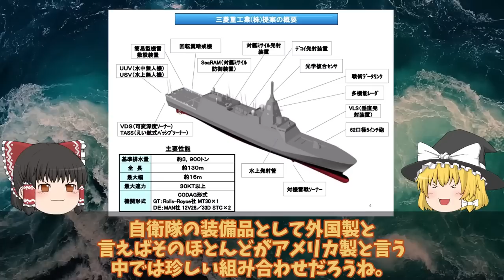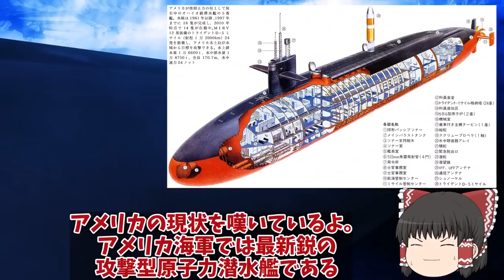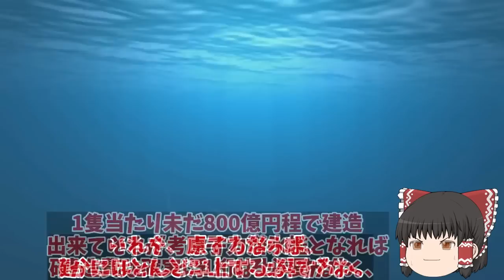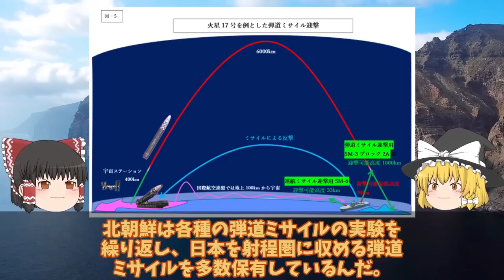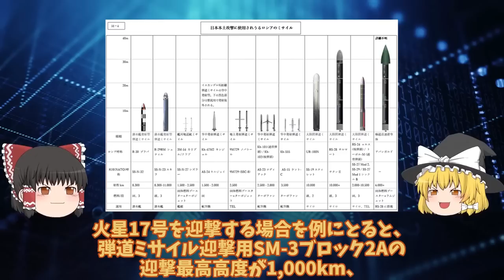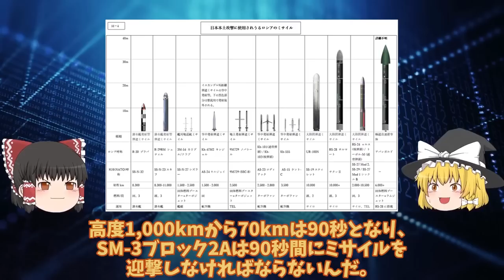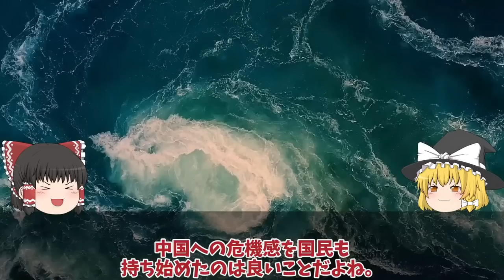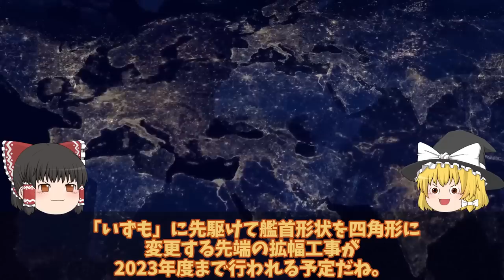【ゆっくり解説・軍事News】自衛隊最強スペシャル 三菱マジでヤバイ建造能力に米恐れる海自最新鋭もがみ型護衛艦あがの進水かイージスシステム搭載艦？【スペシャル・特集】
1三菱マジでヤバイ建造能力に米恐れる海自最新鋭もがみ型護衛艦あがの進水か！このクラスで30ノット異常055型はポンコツ？

2 海自原潜建造計画白紙撤回たいげい型900億円で原潜建造3000億円か！世界が恐れた海自潜水艦おやしお型は？

3海自次期イージスシステム搭載艦建造で国連恐れる！イージスシステム搭載で世界最強へ・・・4方向3次元索敵で迎攻撃イージス艦誕生？

4海自F35B護衛艦いずも・かがの運用に赤信号点灯南西諸島防衛に新田原基地や馬毛島!運用は海自と空自どちらが対応・・・

5済み604　海自護衛艦かがF35B艦載計画中の甲板に排気熱1800度は想定内か！護衛艦かがの空母化に大きなメリットが？

6済み661海自次期イージス艦建造で国連恐れたイージスシステム搭載艦2隻増加へ！SM6搭載艦のまや型イージスは秘密裏に？